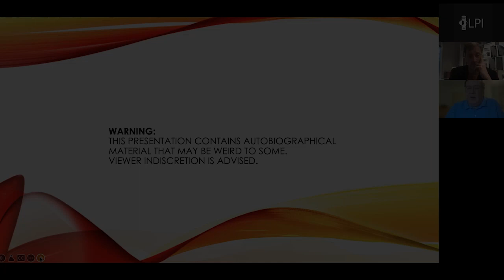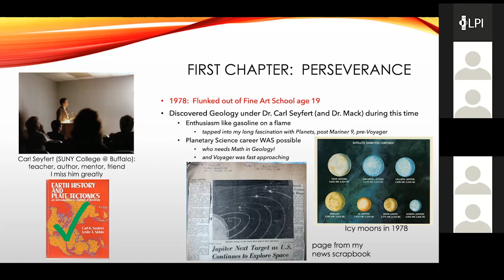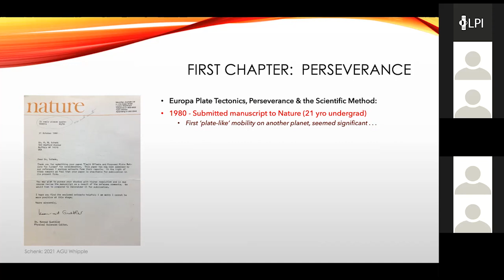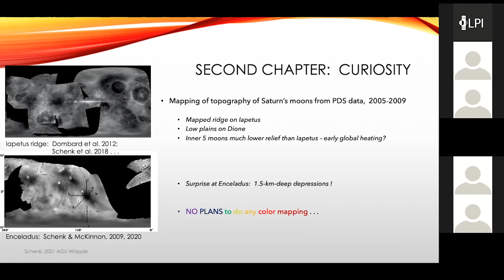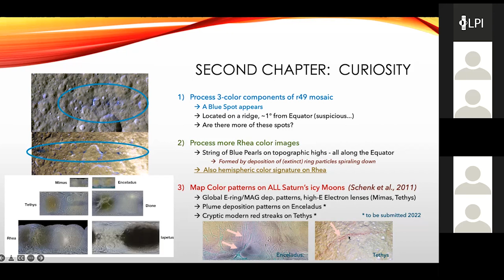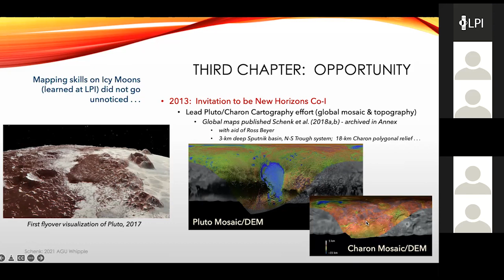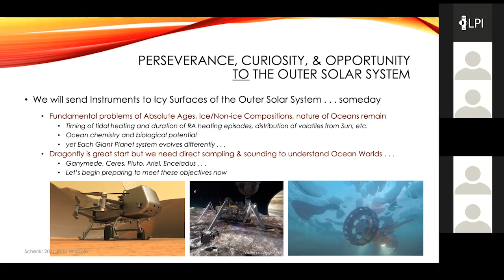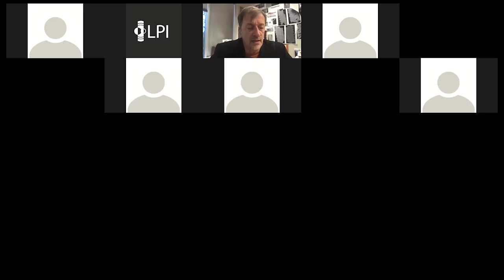2021 Fred Whipple Award and Lecture by Dr. Paul Schenk, USRA/Lunar and Planetary Institute